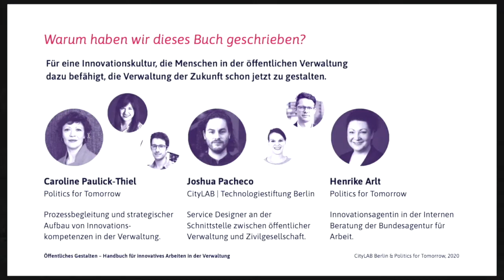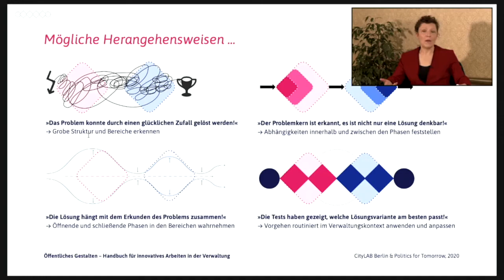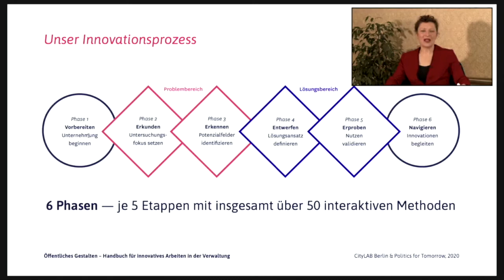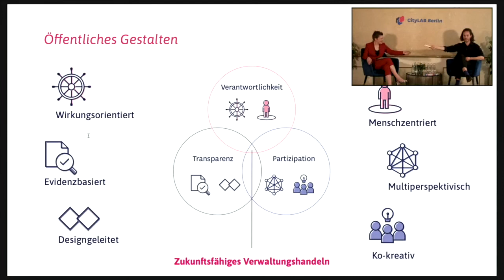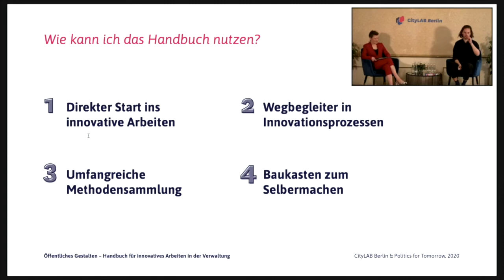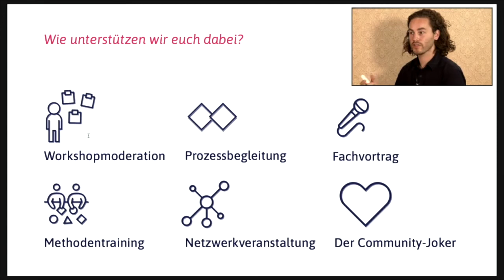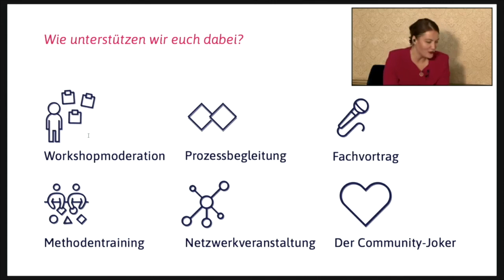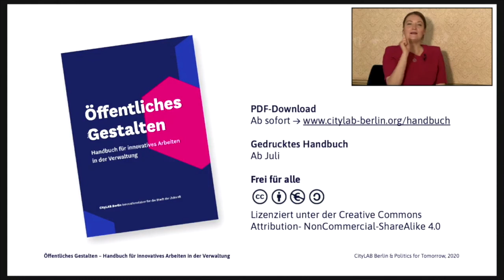»Öffentliches Gestalten« CityLAB Handbuch für innovatives Arbeiten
Das CityLAB Berlin stellt gemeinsam mit Politics for Tomorrow ein Handbuch für innovatives Arbeiten in der Verwaltung vor. Es beinhaltet fundiertes Hintergrund- wissen und eine vielfältige Sammlung von Vorlagen und Arbeitsdokumenten, die auf die öffentliche Verwaltung zugeschnitten sind und einen direkten Einstieg in neue, wirkungsvolle Arbeitsweisen ermöglichen.

Joshua Pacheco (CityLAB Berlin)
Caroline Paulick-Thiel (Politics for Tomorrow)

Aufgezeichnet am 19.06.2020 während der Veranstaltung "CityLAB Sommerfest 2020".